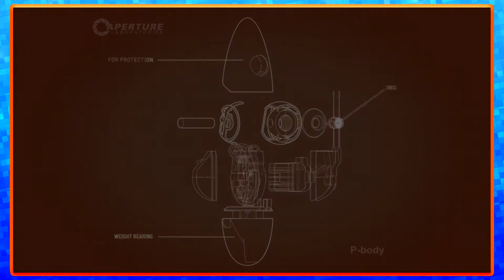Portal 2: New Year New Series - Part 1 - Buddy Games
Hi and welcome to Buddy Games. Today Liam and Rosie are playing some Portal 2! ENJOY!

Like the new branding? Check out Whaddupnico!